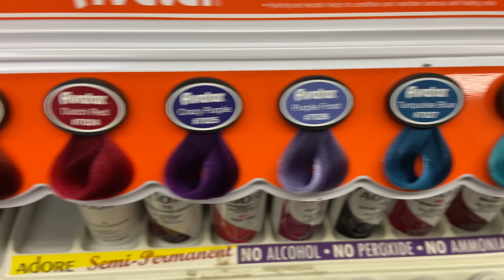خلطت جميع الصبغات مع بعض وصبغت شعري | شوفوا النتيجة ! 😰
في فيديوا اليوم خلطت جميع الصبغات مع بعض وصبعت شعري. شوفوا النتيجة!
 🗣 تعالوا ندردش  🗣
🌸انستغرام: iamayatee@